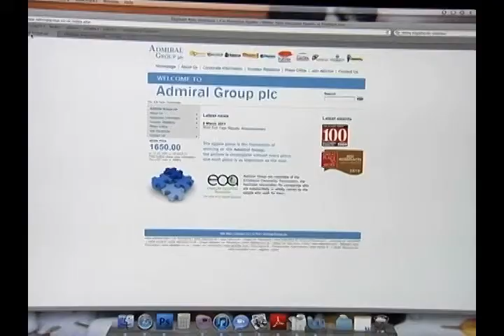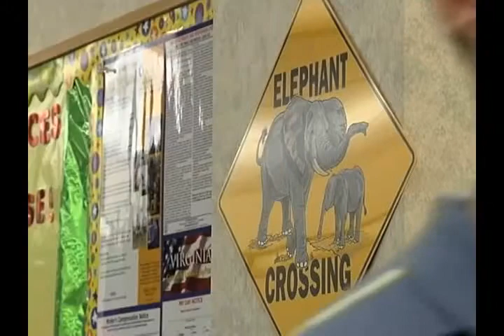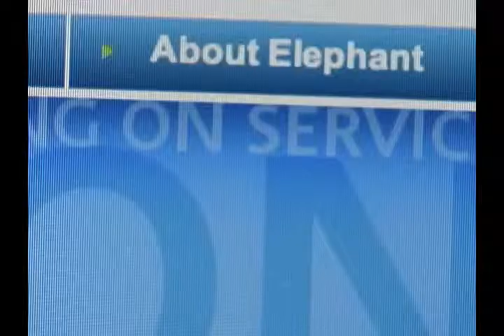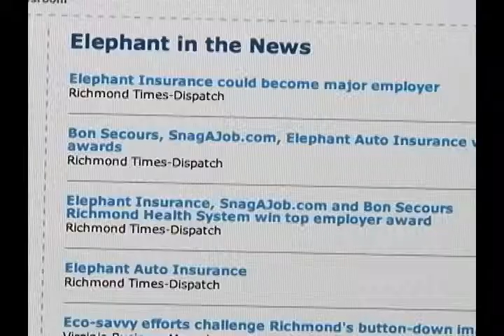Elephant Insurance Thunders into Henrico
Video about Elephant Insurance for Henrico EDA's Henrico Now E-Newsletter